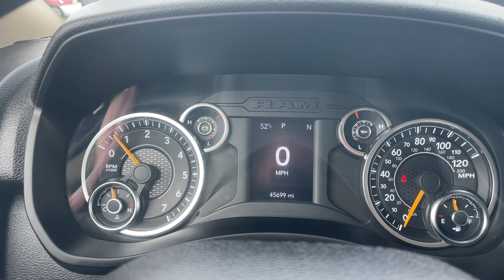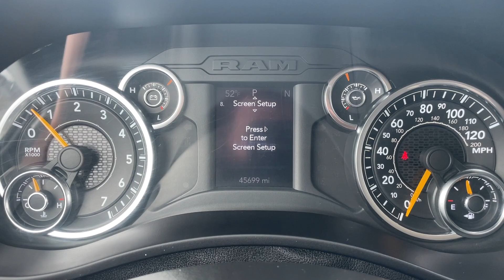2020 Ram 2500 Big Horn Crew Cab (22123)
Certified Pre-Owned Ram 2500 on the lot here at Duluth Dodge.